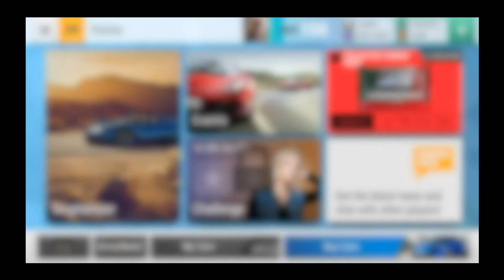[Luke Hsien]1993 DB7 大家應該也都抽到一堆 | Top Drives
滿滿的 DB7 傻眼到天邊
Does everyone have it?

我只是個愛玩遊戲的小小工程師